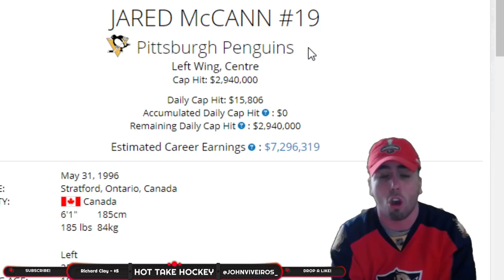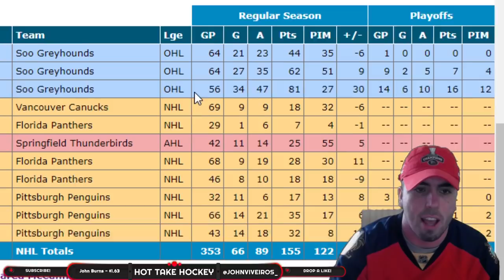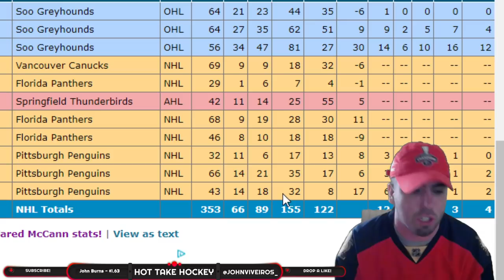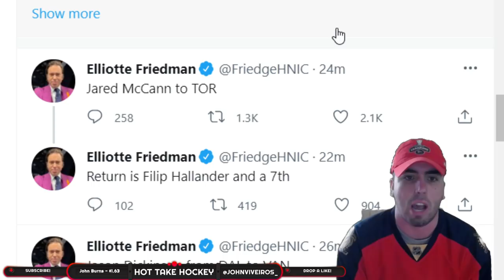Reacting to Leafs Trading for Jared McCann from Penguins for Hallander, 7th | NHL TRADE NEWS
TORONTO MAPLE LEAFS/PITTSBURGH PENGUINS
SEATTLE KRAKEN EXPANSION DRAFT

RSPC SATAN
ANDREW FORD
BC MIKE
JEFF MCKAY
JENS95
ISLESGIRL3
JARED MAXWELL
QUINN CHILLIS
JAROD BARABAS
JONATHON CHORNOMITZ
TOM D YEARWOOD
JARED RICHARTE
GALLANT MAPLE
ABDIMALIK MOHAMED
SWEETKERROLINEKREATIONS
NATE D
TYLER EZELL
ROSS
FOR THE LOVE OF LIFE
DENSON
BRIAN SCHAFFER

⬇️SEND FAN MAIL⬇️

John Viveiros
Toronto, ON
M5H 0A5